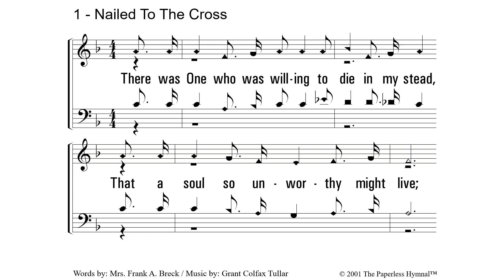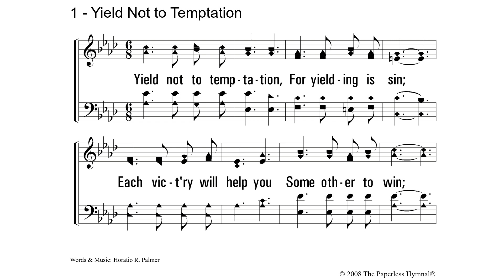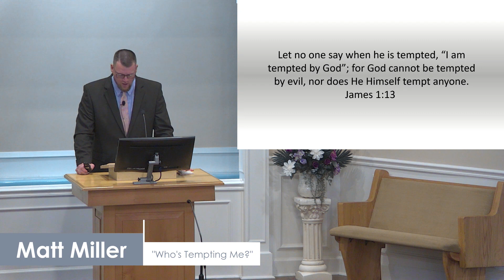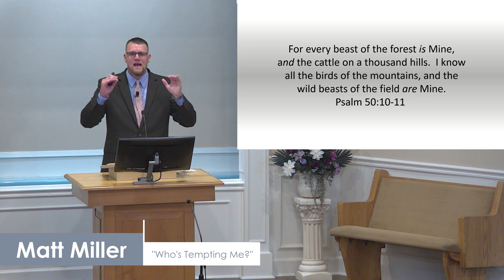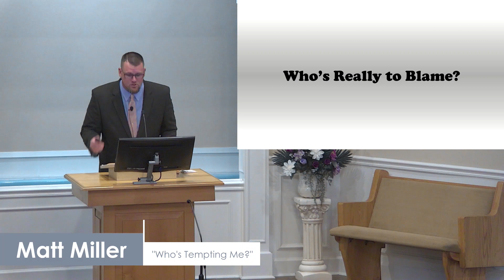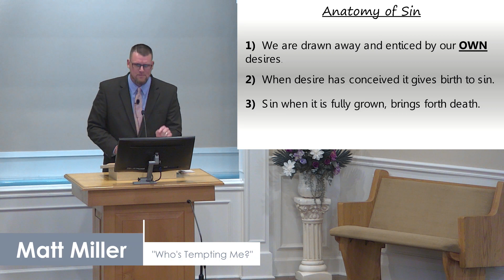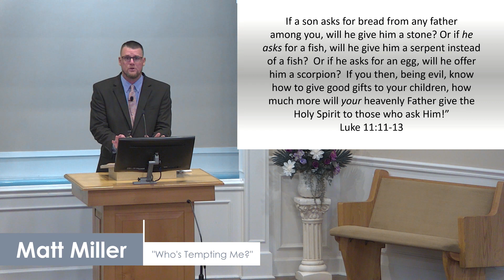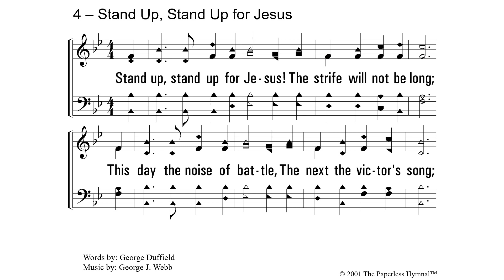"Who's Tempting Me?" James 1:13-18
Matt Miller
Our 5.10.20 worship service.